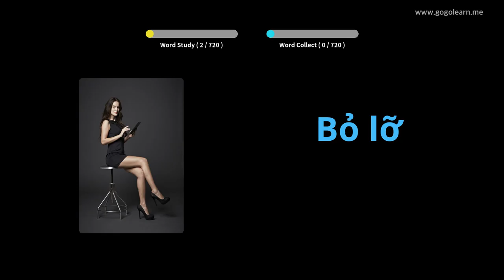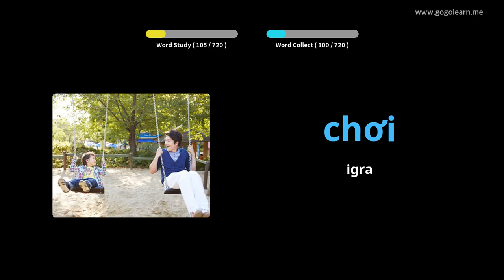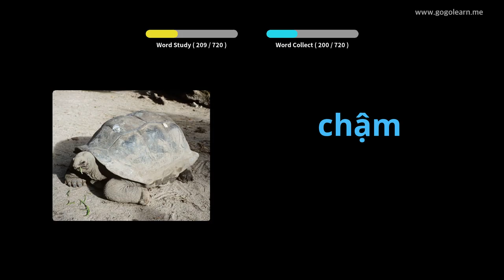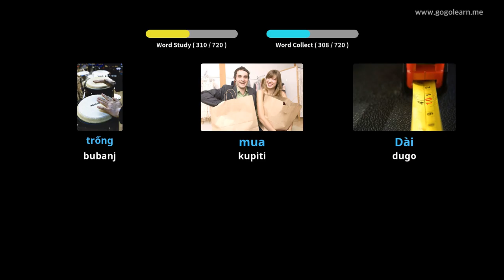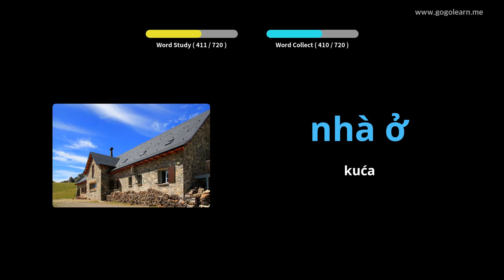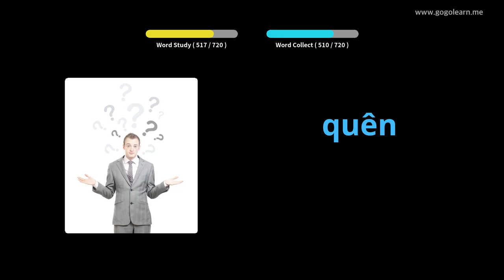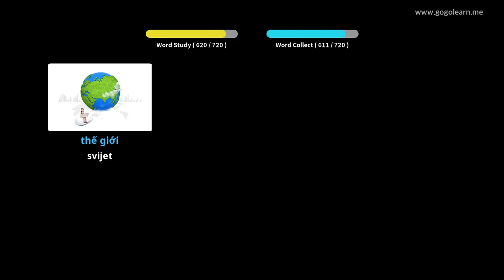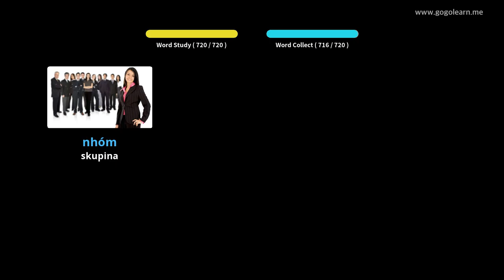Djeca vijetnamskog vokabulara | Golearn